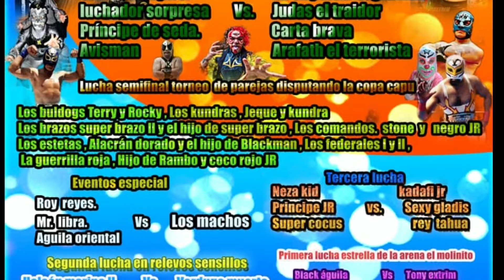ARENA MOLINITO REALIZA FUNCIÓN DE LUCHA LIBRE A BENEFICIO DE EL REFEREE EL CAPU